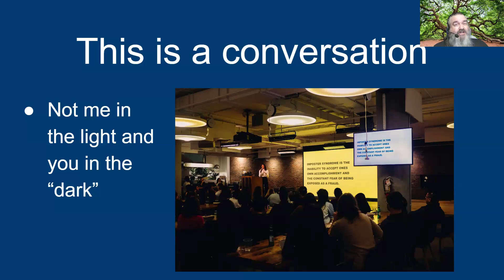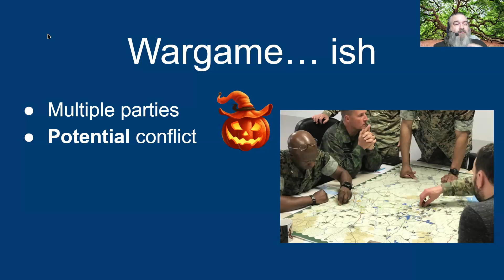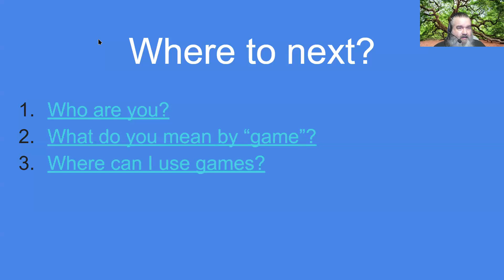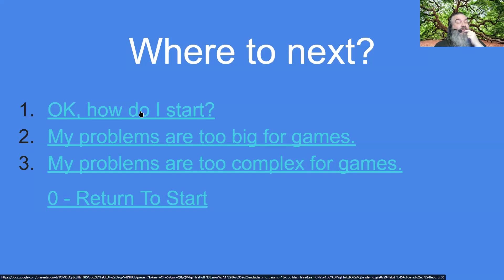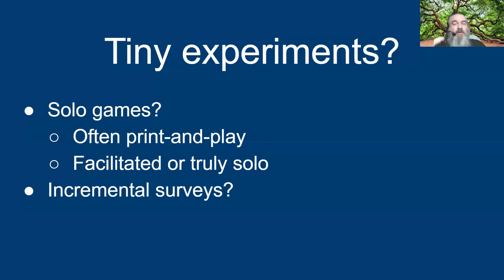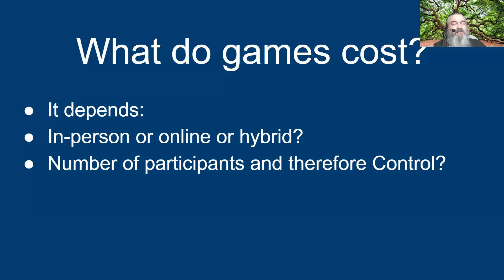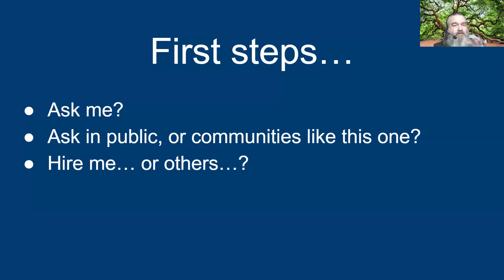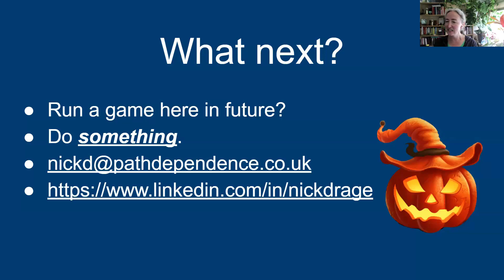Nick Drage - Don't Be Afraid to Play Games at Work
Nick Drage leads a community exploration of serious business games.

Hosted by the Meeting Innovation Community